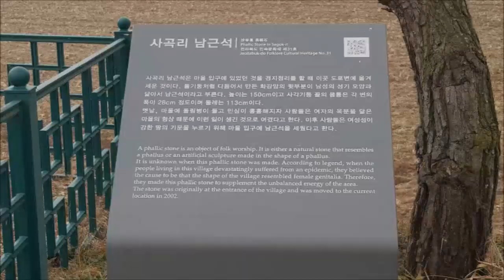[Tour] "사곡리 남근석(전북 임실군), 다산과 풍년을 기원하는 민속 신앙물"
From s-Corea